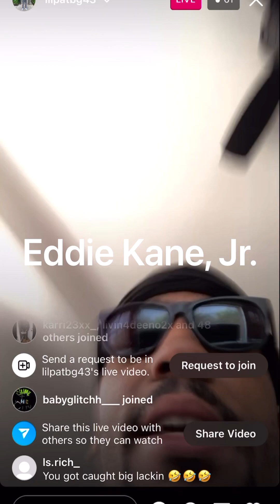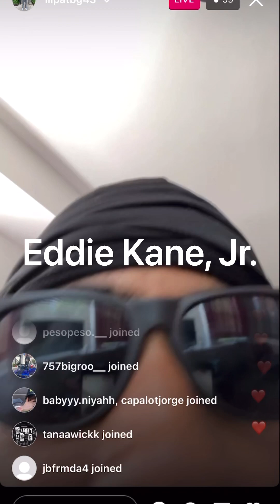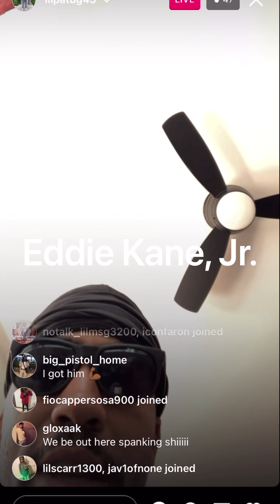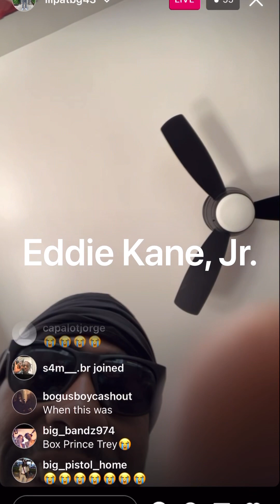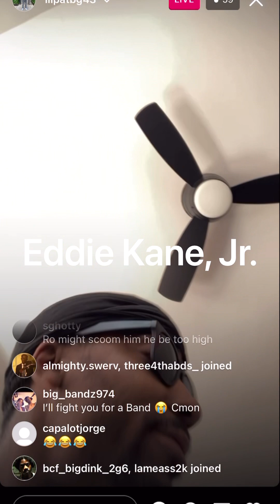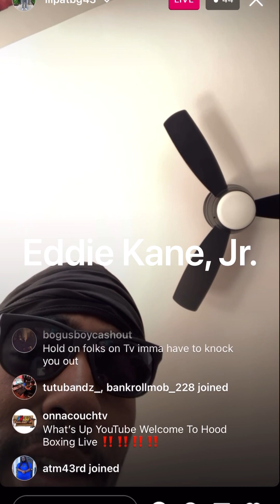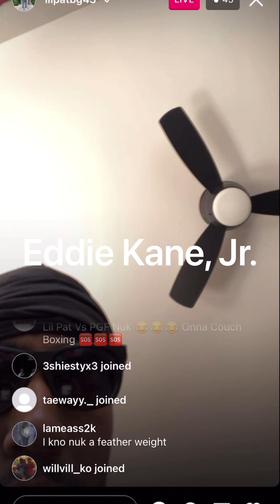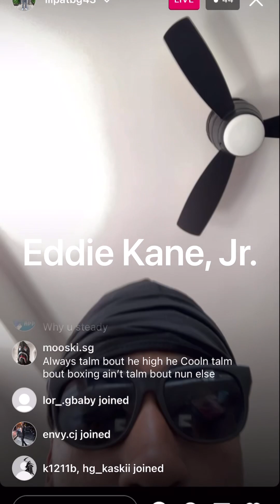🅱️G Lil Pat-FRIENDLY FADES🥊 WITH 🅱️ANDO KD✖️🅿️GF NUK‼️ I BET A HOT N READY PIZZA ON PAT‼️😂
SHOUTOUT TO THE RENEGADES IN AFRICA, THE U.K., CANADA, THE NETHERLANDS AND OVER THE 🌍!!!